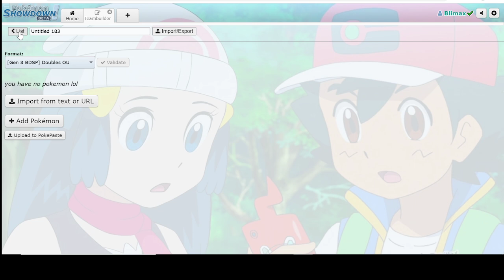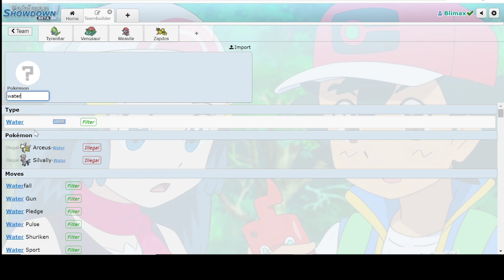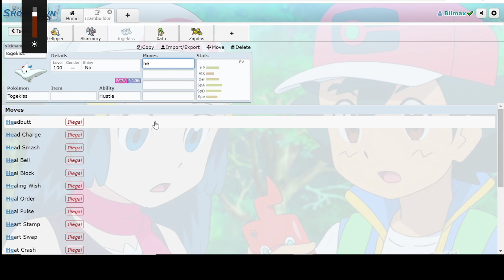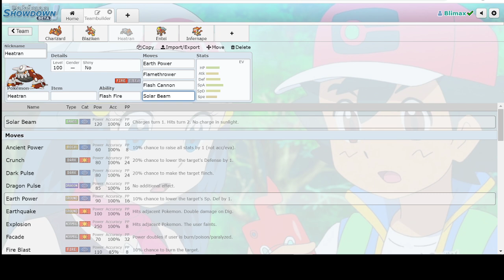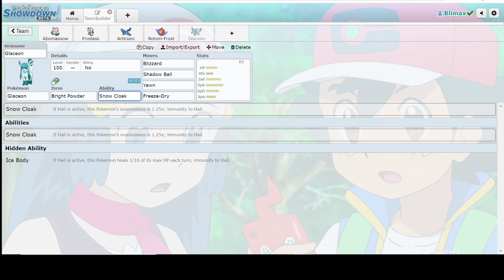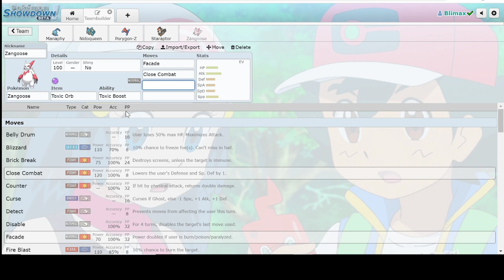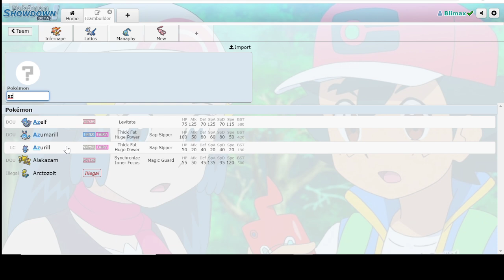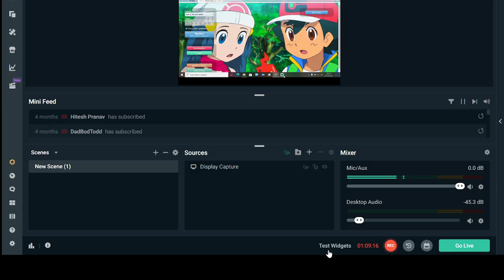BDSP OU EXPLAINED : COMPENDIUM & TEAMBUILDING GUIDE : BY AN OU PLAYER FOR OU PLAYERS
Hey Guys, Presenting you A Guide for BDSP OU.
Created by an OU Player for OU Players. Not much bullshit said, straight we cut to the chase on the basics of The Tier & A bit of Teambuilding basics.
Trust me, after watching this, all of you will have a clear idea regarding what to do and what not to do in the tier.

The Boxes Shown in the Video are shared below so that you can learn on your own:

0:00 The Face of BDSP OU
11:52 Hazard Setters of BDSP OU
19:51 Hazard Removal of BDSP OU
23:43 BDSP OU Rain
28:55 BDSP OU Sun
35:00 BDSP OU Sand
38:57 BDSP OU Hail
41:47 Wall/Stall Breakers of BDSP OU
48:09 Stalls & Walls of BDSP OU
51:42 Trick Room in BDSP OU
56:36 Major Threats of BDSP OU
1:02:45 BDSP Teambuilding tips and Final thoughts